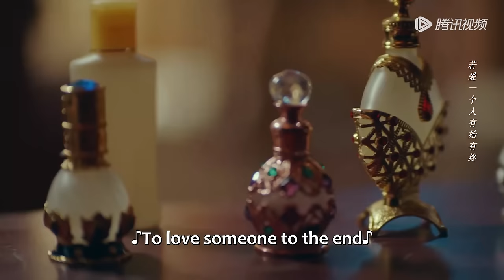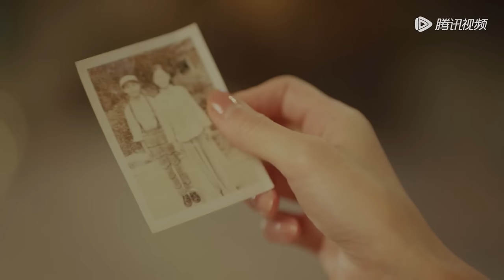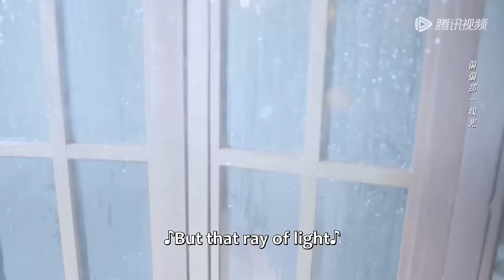High Ver. | Kissing shadow! He dreamed of his concubine having an affair with his son | [Provoke]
【Synopsis】In the early twentieth century, to take her revenge, Jiang Ying, the top singer in the New Fairyland of Tang City, has an elaborate plan to marry Du Jingchuang, a wealthy businessman. Du Xunyu, Du Jingchuang's son, is suspicious of Jiang Ying's ulterior motives, but his identity as the fake son is nearly exposed by Jiang Ying instead...
【Starring】Li Muchen,Zhao Yiqin,Wang Ruolin,Elaine